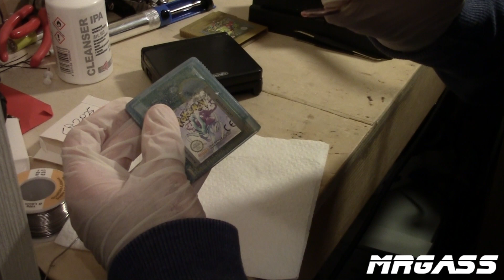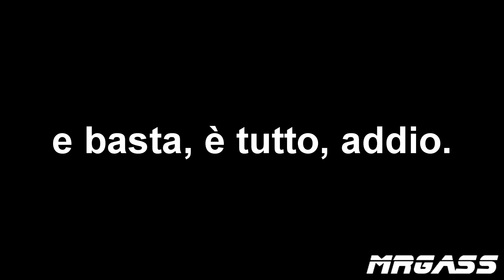Come cambiare la batteria tampone a una cartuccia del Game Boy o del Game Boy Color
Ecco a voi una guida utile da seguire nel caso in cui una cartuccia del Game Boy o Game Boy Color non dovesse più riuscire a salvare il gioco.

Buona riparazione :)